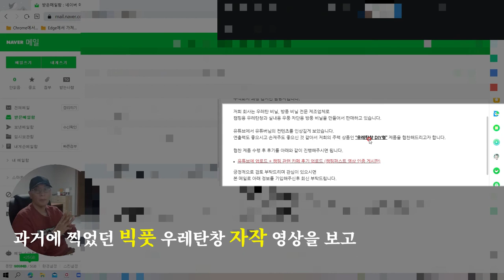텐트 우레탄 창 D.I.Y / 누구나 손쉽게 할수 있다./ 협찬 제안 까이고 열받아서 만든 영상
구독자  270명을 이제 갓 넘긴 저에게 어느 날 한통의 메일이 날라옵니다.
우레탄 창 D.I.Y 용품 협찬 이란 제목으로요...
드디어 저에게도 협찬이??? 결론은 까였습니다.
그래서 열받아서 만들었습니다~ 제가 가지고 있는 쉘터의 우레탄창을요.
저와 비슷한 텐트 및 쉘터를 가지고 있다면 조금만 응용하면 누구나 손쉽게
우레탄창 자작이 가능합니다.